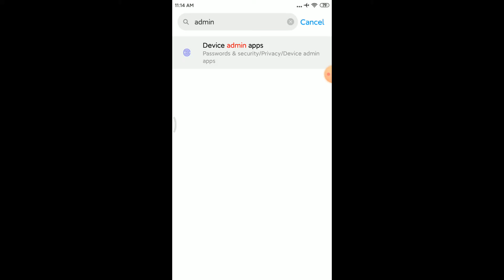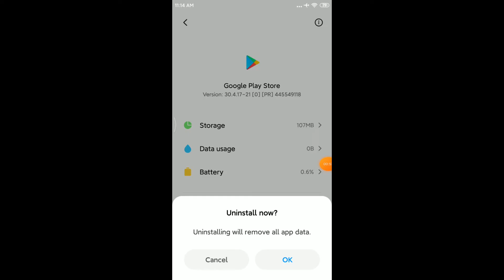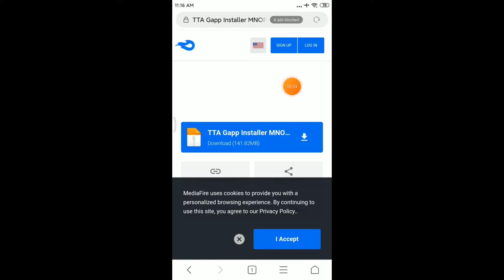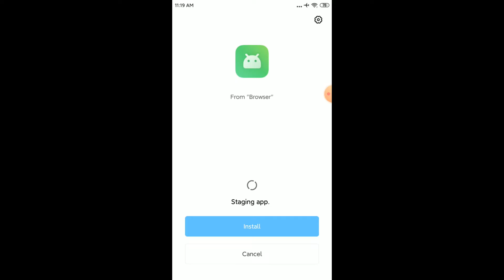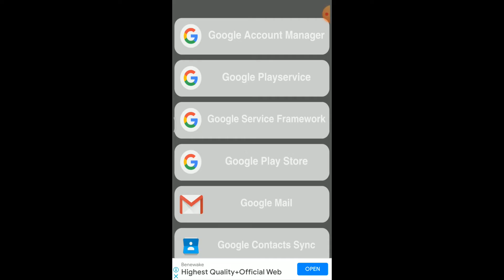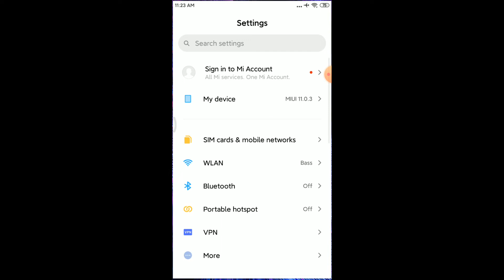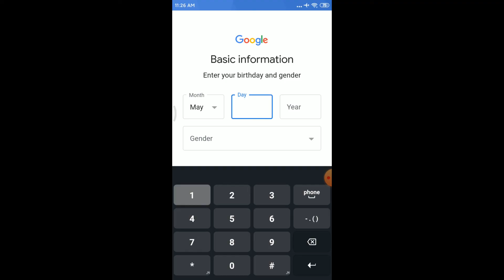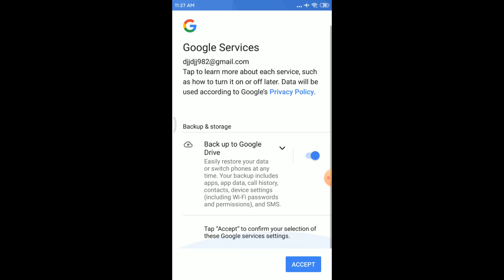Mi ဖုန်း Redmi Xiaomi ဖုန်းတွေမှာ playstore ထည့်နည်း အပြည့်စုံ